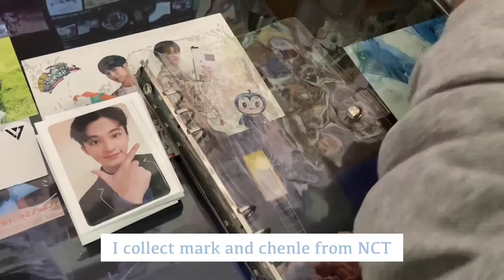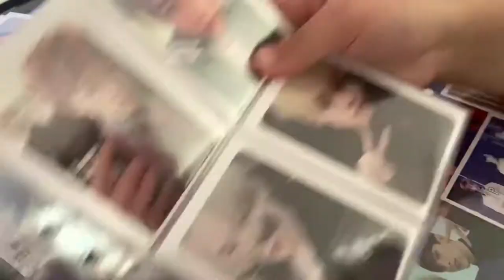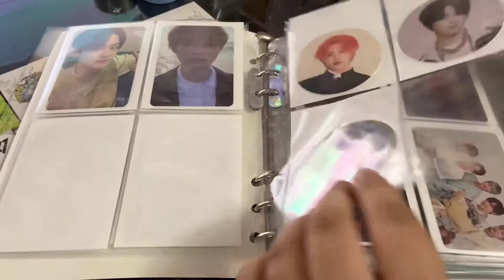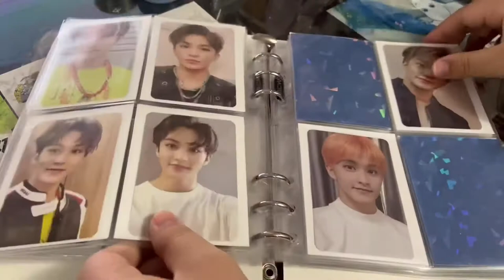Organizing my new NCT binder!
My First and Last - NCT DREAM by 웅디 Ung_di